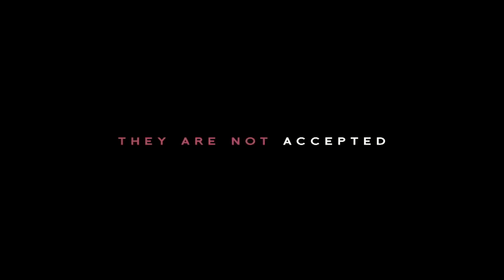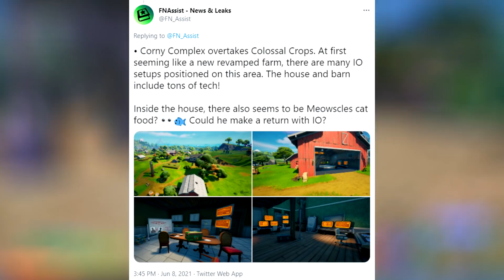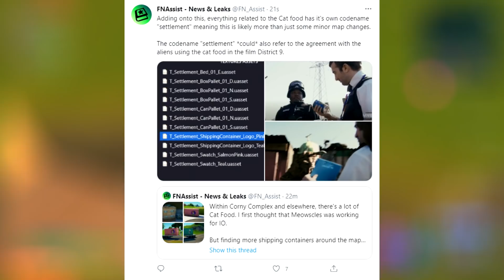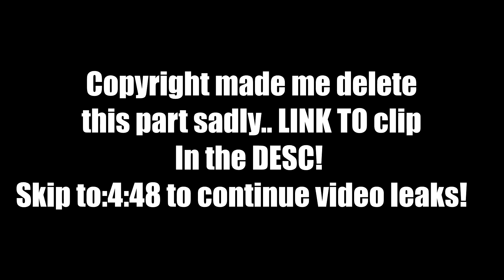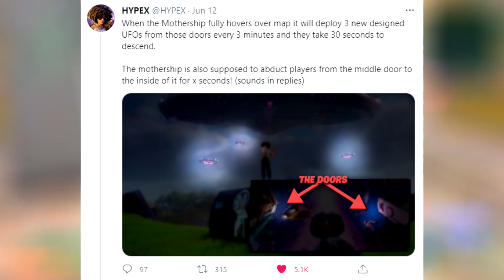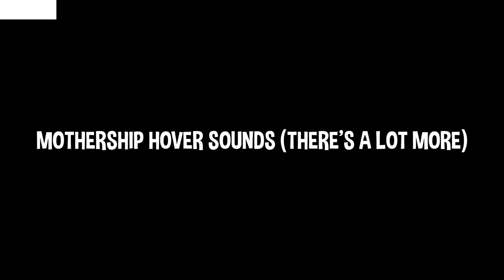Fortnite x District 9 Collaboration! *NEW ALIENS* (MOTHERSHIP Live Event SOON)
Today's Video: *NEW* LEAKED 10.40 Update! *FREE DAVINCI SKIN* S11 New Map POI's, Overtime Challenge Skins, & MORE!.